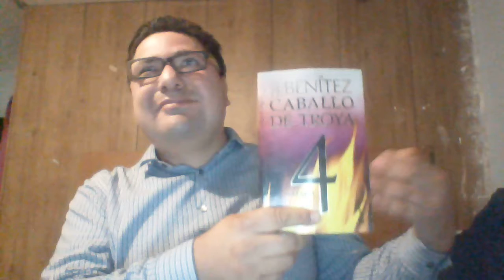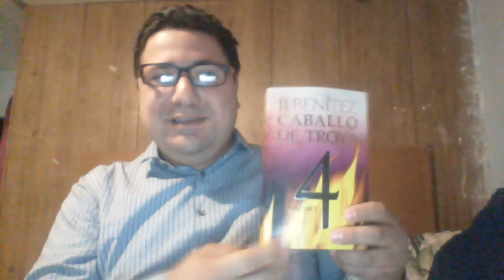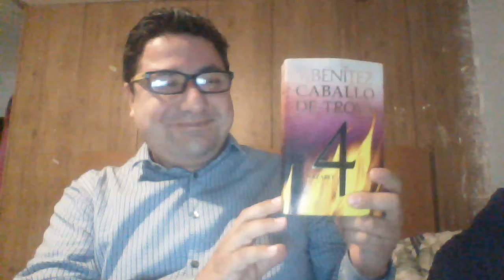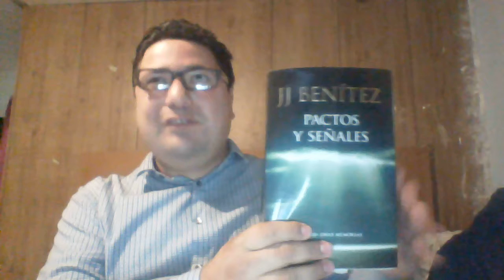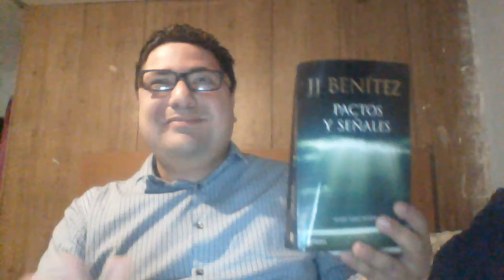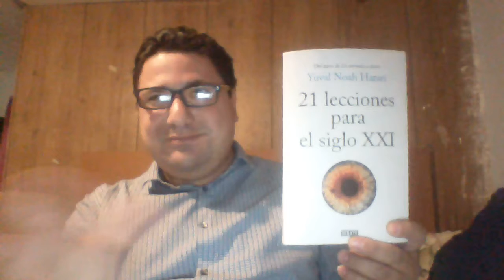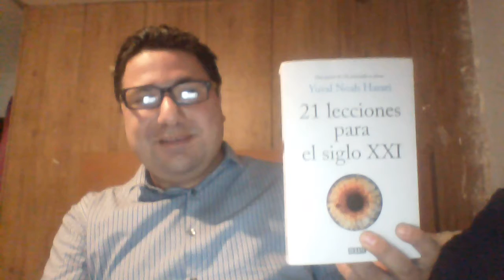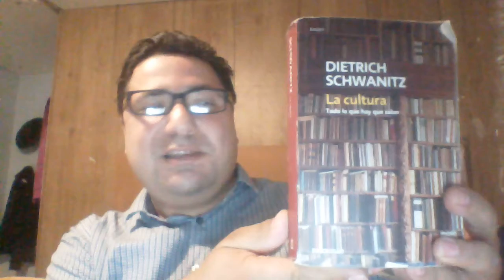El recuento de los libros 2018 (parte 2)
Repito: no es un top; so'lo menciono los libros que leí este 2018 según el orden de lectura.  Sin embargo, todos son buenos y merecen una oportunidad.